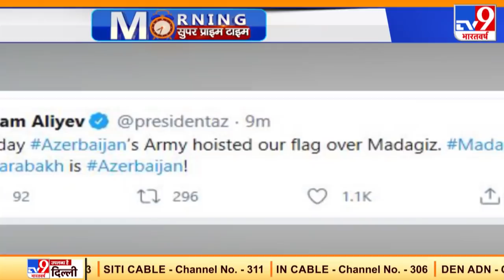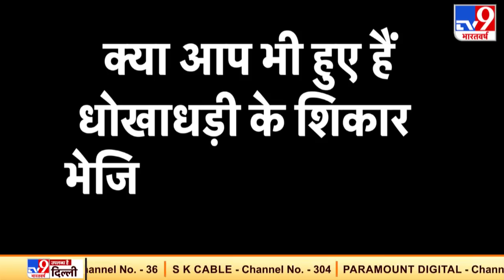काराबाख के एक हिस्से पर अजरबैजान का कब्जा | Armenia Azerbaijan War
काराबाख के एक हिस्से पर अजरबैजान ने कब्जा कर लिया है. देखिए पूरी खबर..